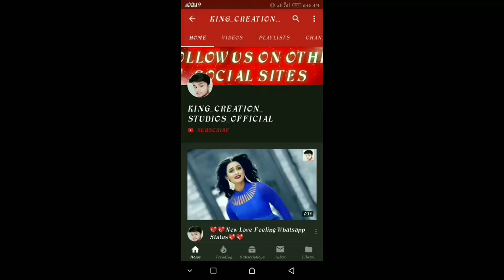💖💖New Love Feeling Whatsapp Status Video 💖💖Heart touching whatsapp status 💖💖